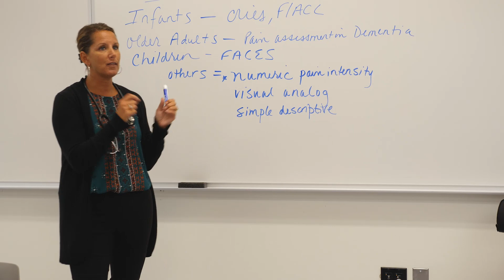Nursing and Science Building Dedication Ceremony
On Monday, Sept. 25, 2017, more than 200 regional and health-care leaders and Rutgers students, faculty, staff, and alumni celebrated the opening of a world-class Rutgers teaching and research facility.